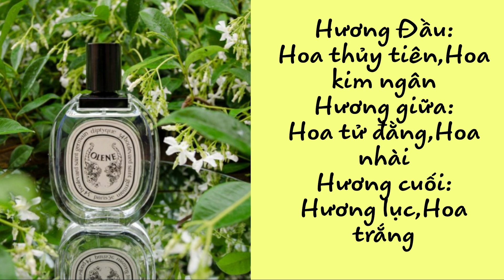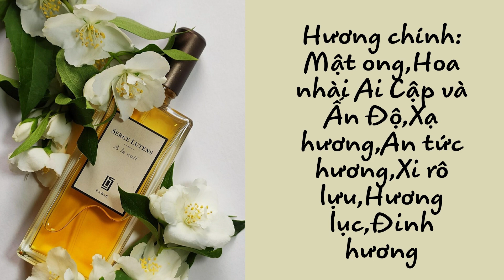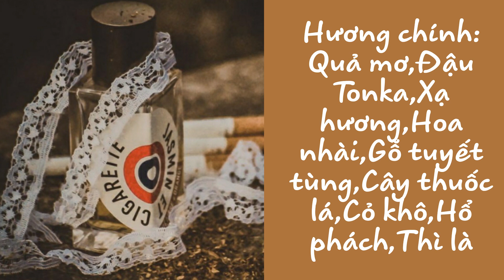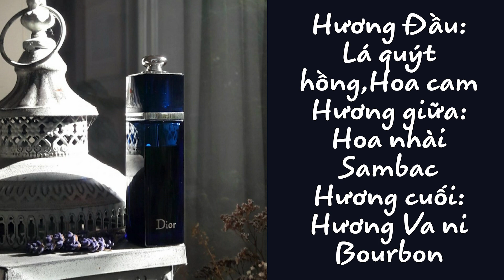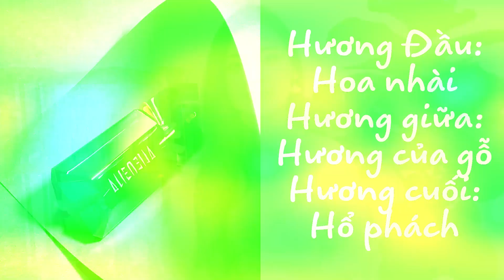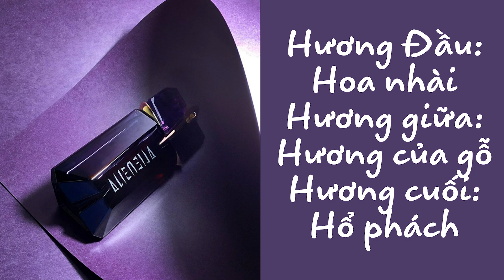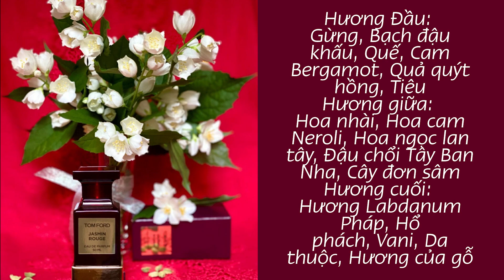Top 8 Mùi Hương Hoa Nhài bạn nên thử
Các Mùi Hương Mình Đề Cập:

8. Diptyque Olene

7. Serge Lutens A La Nuit

6. ELDO Jasmin Et Cigarette

5.  Bvlgari Jasmin Noir Bvlgari

4. Dior Addict Eau De Parfum

3.  Mugler Alien EDP

2. Tom Ford Jasmin Rouge

1. Lancome Jasmins Marzipane